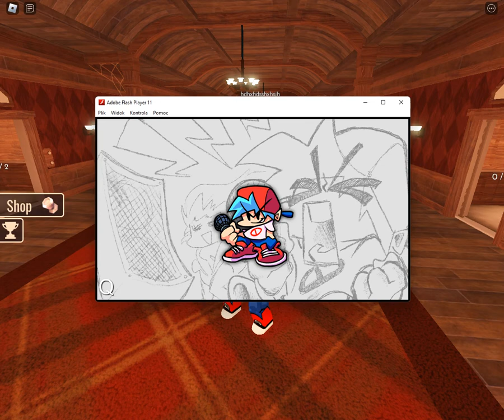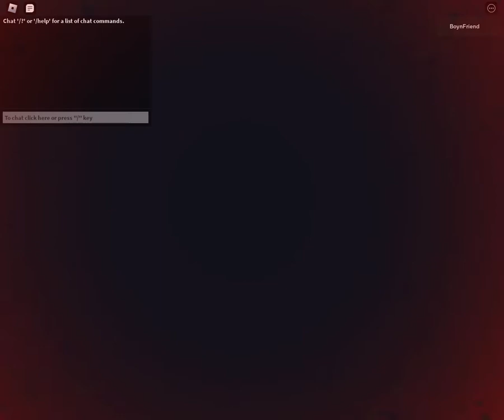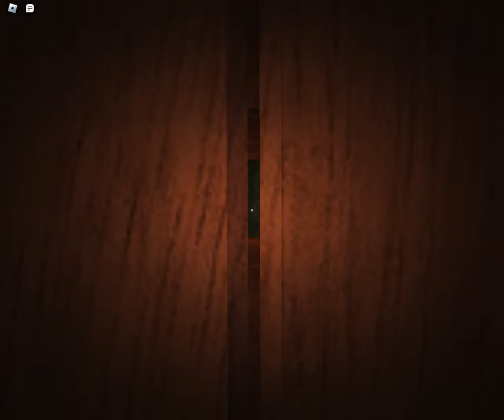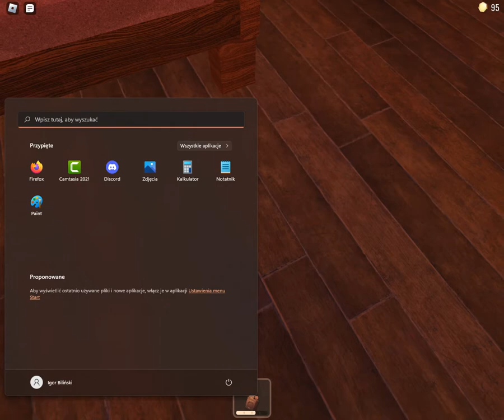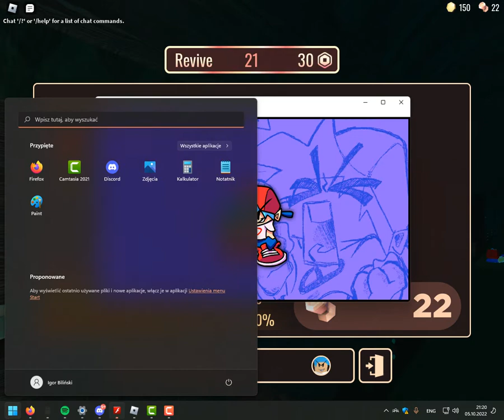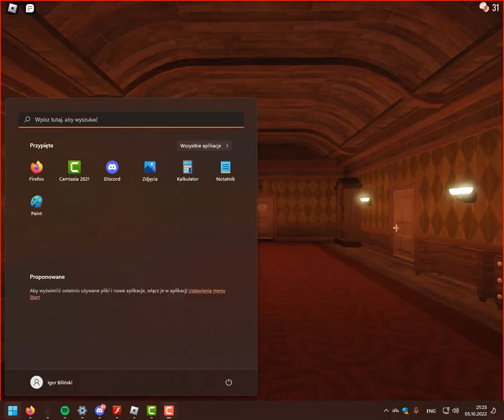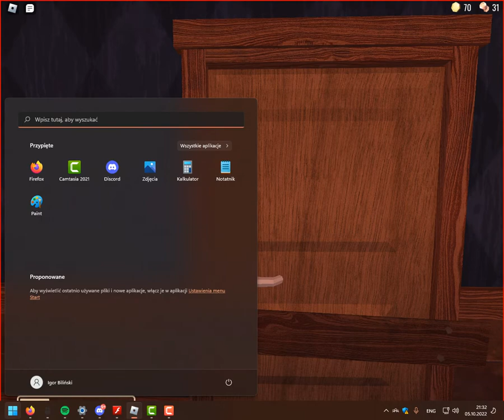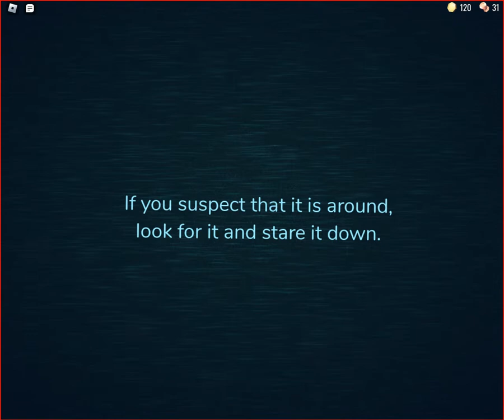BoyFriend Plays Doors.....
So Today BF From Friday Night Funkin Is Gonna Play A Popular Roblox Horror Game Called Doors.